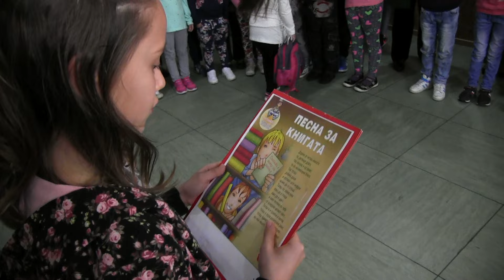ПРИЕМ ВО ДЕТСКАТА ОРГАНИЗАЦИЈА СВ КЛИМЕНТ ОХРИДСКИ